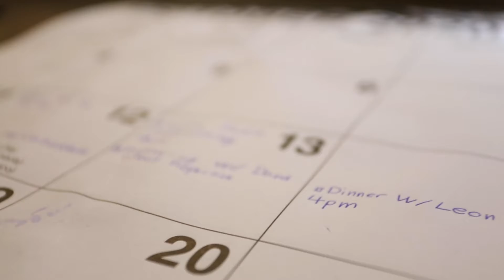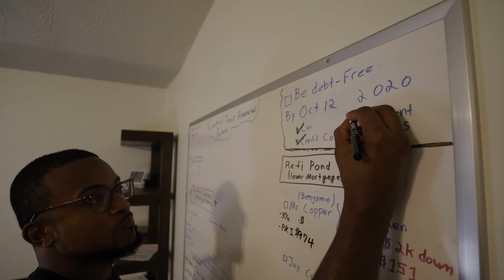The Big Day: Day Zero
On the big day that I paid off my final debt payment to student loans, I finally joined the Debt-free club. No credit cards ( unless travel hacking), no car note, and no student loans!!